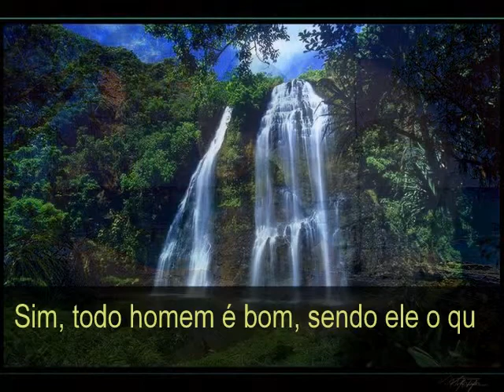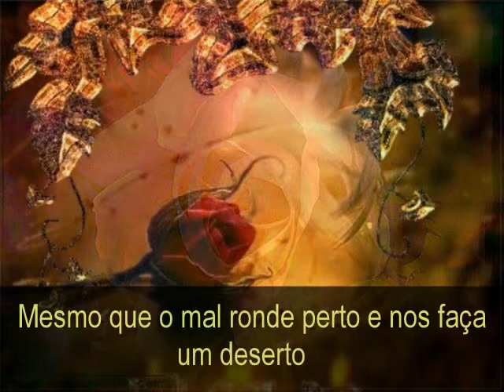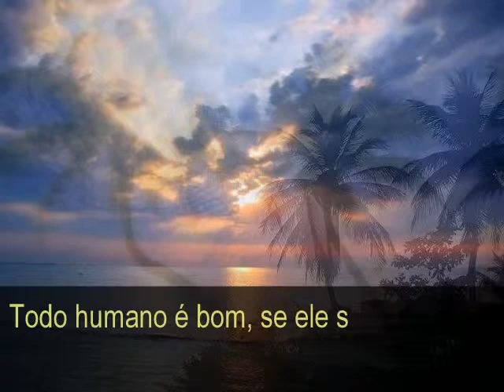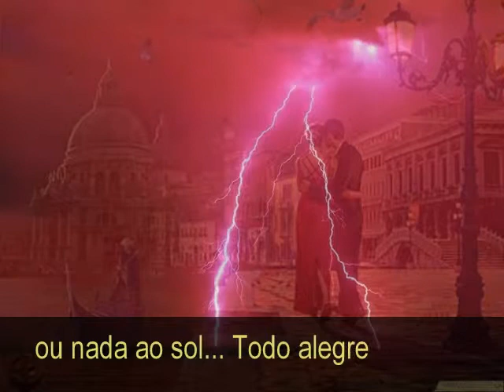Advogado Dos Anjos2